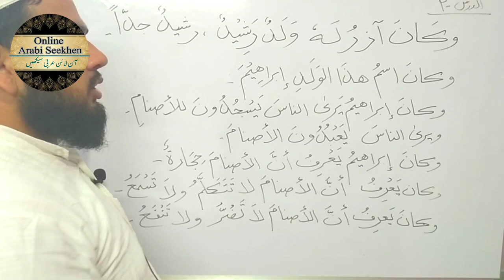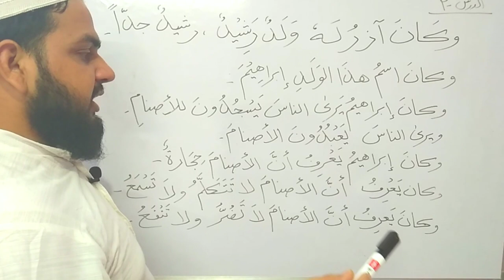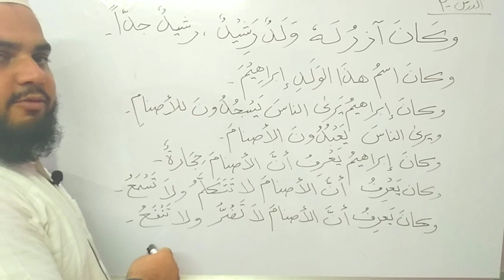Lesson 3 | Arabic literature | Uvais khan onlinearbiseekhe qasasunnabiyyin قصص النبیین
Word meaning
لَه. ان کا
رشيدٌ. نیک
رَأى يَرىٰ، دیکھنا
عَرَفَ يَعْرِفُ. پہچاننا/ جاننا
أنَّ، بیشک
حِجارَةٌ، پتھر stone
تَكَلَّمَ يَتَكَلَّمُ. بات کرنا
ضَرَّ يَضُرُّ. نقصان پہنچانا
نَفَعَ يَنْفَعُ. فائدہ پہنچانا / نفع دینا